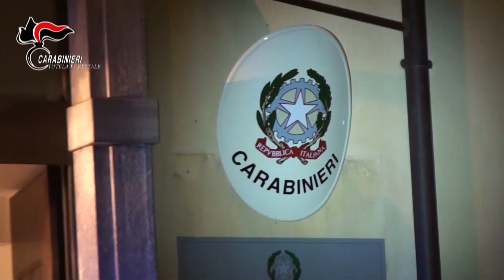IN "MALA PIGNA" IL POTERE POLITICO ED ECONOMICO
SERVIZIO DI FLAVIA FALDUTO